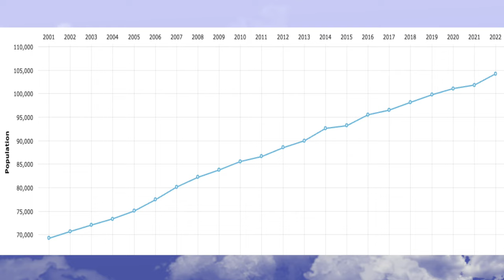Moving to Lethbridge in 2024 | What You NEED to Know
This video covers 5 pros and 5 cons of living in Lethbridge Alberta. Pros include recreational activities, housing affordability, diversity, family-friendly and a large city small town feel. The cons that are covered are public transport, wind/weather, crime rate, airport, and walkability. More and more people are considering moving to Lethbridge!

✴️ Let’s CONNECT!

⏩If requested, here is the code to access my mobile app: 9E100463

Timestamps:
00:00 Intro
0:24 Recreational Activities in Lethbridge
2:16 Affordability
3:16 Diversity
4:37 Family-friendly
5:43 Large City Small Town
6:37 Public transport
8:00 Wind
8:46 Crime
10:07 No International airport
10:57 Walkability
11:46 Outro